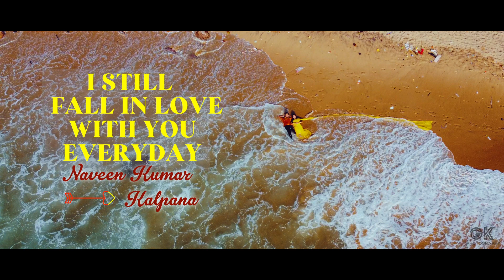NAVEEN & KALPANA I NEW PRE WEDDING SONG I 2022 I GK PHOTOGRAPHY I JEYPORE I KORAPUT I